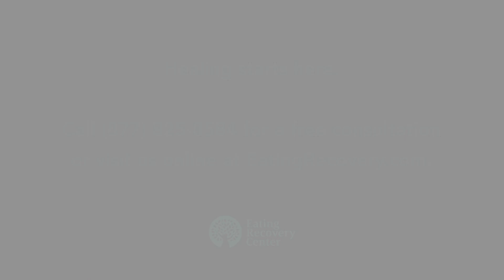Anne’s Story: “My Life is So Much Richer”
Anne, former Eating Recovery Center (ERC) patient, talks about how freeing it is to enjoy going to a new restaurant with friends that she never would have gone to before recovery. She says her life is “so much richer, fuller and freer” after treatment at ERC.